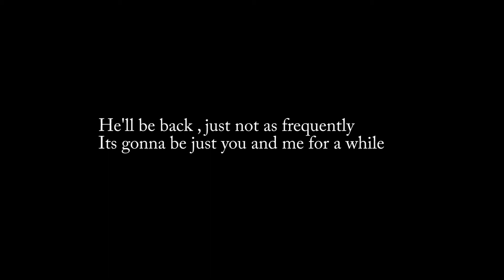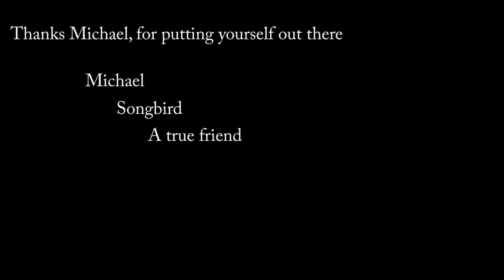UNTIL NEXT TIME...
Wanna get to know me? Collab and make some SUPER SIIIIICK content together? Bro chill and play some games? How many legs do you have? YeS? Than here!
Origin-- VoodooBlur
Battlenet-- MeltingMan